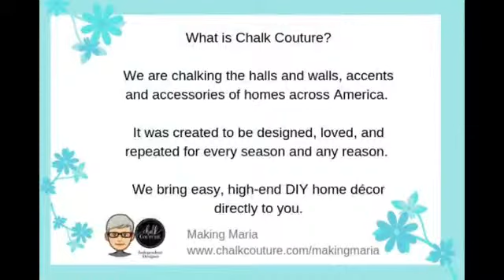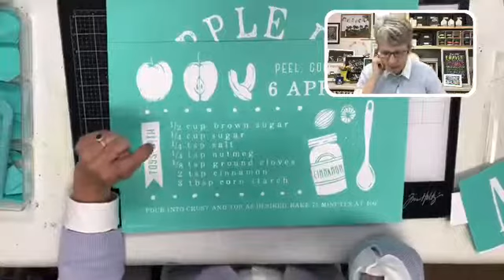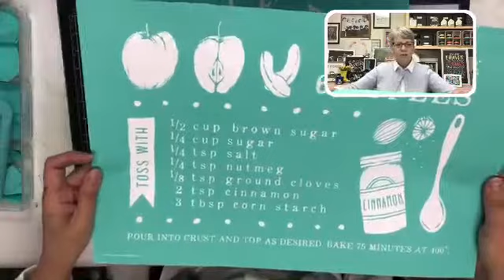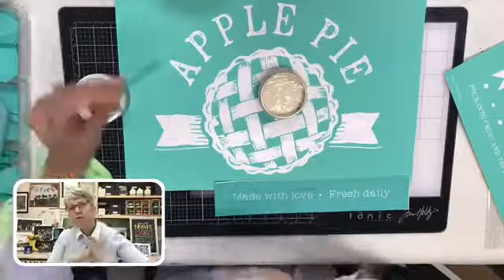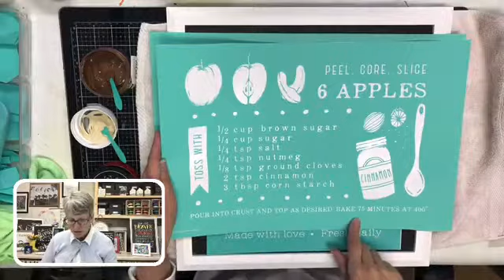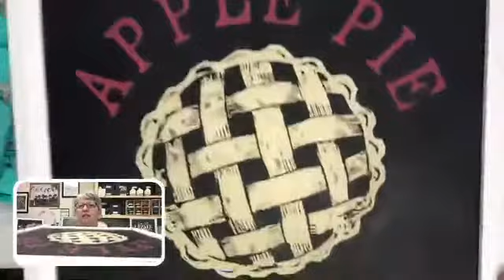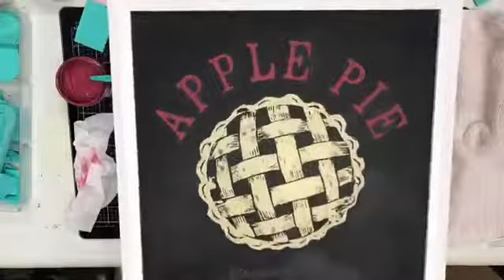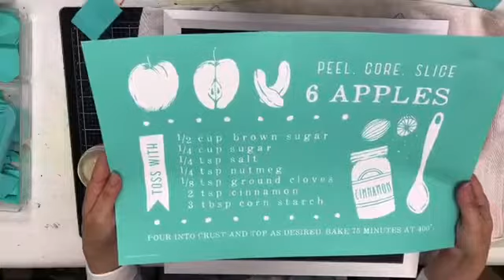Chalk Couture-how to use